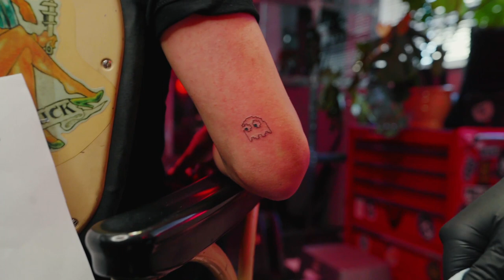Tiny Tattoo Sessions: Episode 5 featuring Mr Sakitumi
Tiny Tattoo Sessions S1 E5 features multi-instrumentalist & producer Mr Sakitumi who chats his family’s love for gaming & gives us a taste of his cinematic upcoming album

Mr Sakitumi also performs “Pacmanimals”, a remix of one of the most famous game soundtracks of all time, dedicated to his dad being the undisputed Pacman champion in their hood, and gives us a taste of the slowed down, more cinematic direction he’s going with his music in “Kinesis”- keep an eye out for his upcoming solo album due release later this year.

Hosted by Manuela Gray, fuelled by Fokof Lager.

Tiny Tattoo Sessions Credits:

Manuela Gray - Writer, producer & creative director
Inka Kendzia - Visuals
Tallulah Gray - Researcher & assistant
Allan Gray - Producer & assistant director
Adam Bentel - Cinematographer & director of photography
Jasper Bailey - Camera operator
Josh Rijneke - Camera assistant
Fred den Hartog - Sound engineer
Michael Ellis - Stills photography
Warren Andresen - Grip & lighting assistant
Thulani Mabandla - Grip assistant
Vincent Ngcobo - Lighting assistant
Zolani Gojo - Gaffer

Fokof Lager
Sunshine Company
Ace Grips
Cape Film Supply